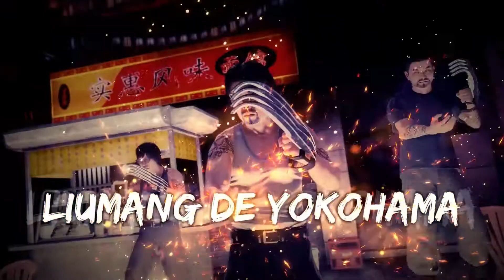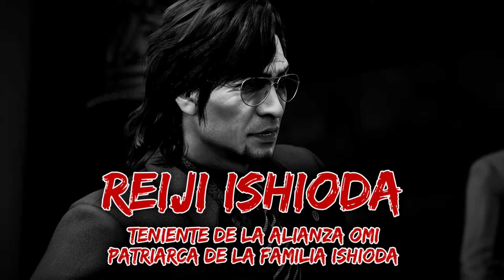Yakuza Like a Dagon | PC | Gameplay Español | 47 "Rescatando a Zhao, aparicion sorpresa"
Eii que tal chavales!! Capitulo 47 de la serie Yakuza Like a Dragon. En este episodio seguimos con la historia para rescatar a Zhao del golpe de estado. Nos enfrentamos a bastantes enemigos duros y tenemos la aparicion estelar de un viejo amigo!! Espero que lo difruteis, un saludo!!

Especificaciones de mi pc:
-Procesador: I7 9700k
-Placa base: MSI MPG Z390 Gaming plus
-Memoria RAM: 32 gigas DDR4 Gskill X flare 3200Mhz Cl14
-Tarjeta grafica: RTX 2080 super KFA2 EX-OC
-Fuente alimentacion: Corsair TX750 plus gold semimodular
-SSD: Nvme Samsung 970 plus 1T, Thosiba sata 480 gigas
-HDD: Seagate barracuda 7200rp 1T
-Disipador: Noctua NH-D15
-Caja: Thermaltake Commander C35 tg RGB